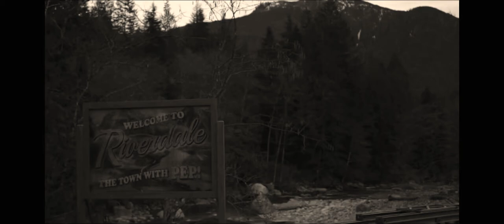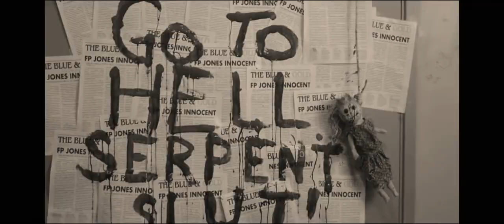|Bittersweet Simphony| Riverdale edit season 1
Seguitemi per edit e altre novità su riverdale